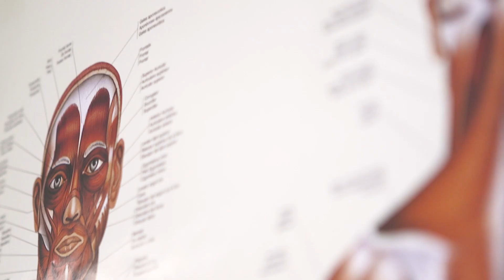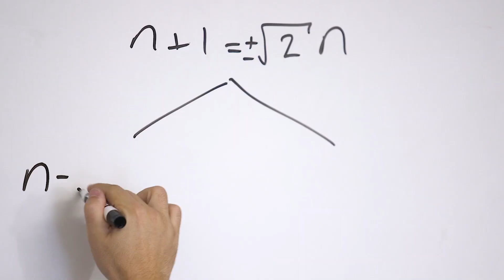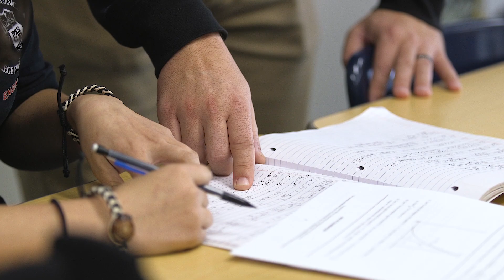Leaders to Learn From: Moving Students of Color Into the STEM Fields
Emilio Pack, the founder and CEO of STEM Preparatory Schools in South Los Angeles, is building a network of schools to help low-income students of color become high-tech problem solvers.

Pack and his teachers are driven to put more low-income students on a path to earning college degrees that will lead to in-demand careers that pay well. They also intend to disrupt the STEM fields—where the high-demand, high-paying jobs are overwhelmingly filled with white men—with graduates from STEM Prep schools who are prepared for the rigors of college and the profession.

“We believe… that with a K-12 organization of about 1,500 kids, that we can still produce as many STEM professionals of color as our local district, which has 600,000 kids,” Pack says. “

This video was produced as part of Education Week’s Leaders To Learn From project, recognizing outstanding school district leaders from around the country.